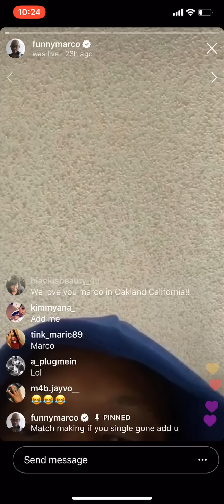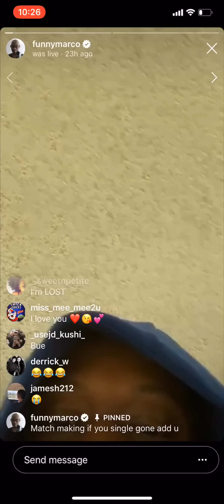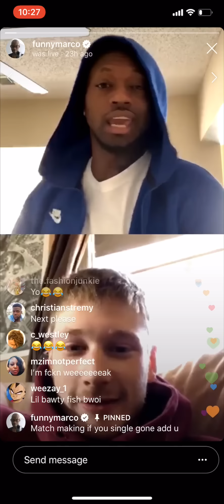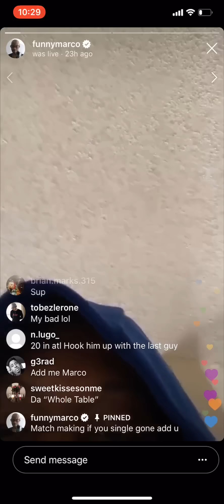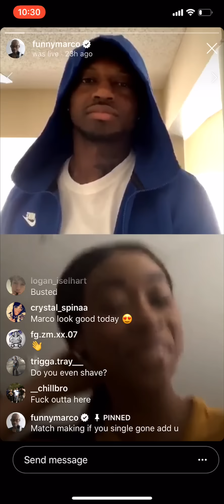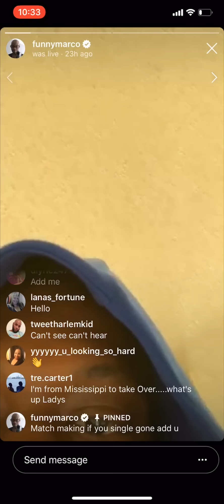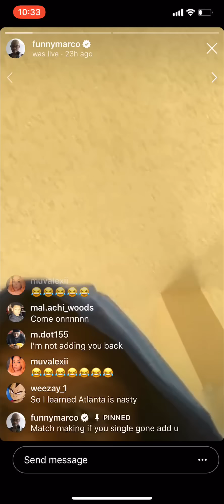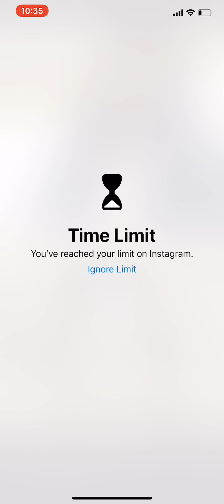Funny Marco Live Broadcast - Match Making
Funny Marco Live Broadcast - Match Making Part 1